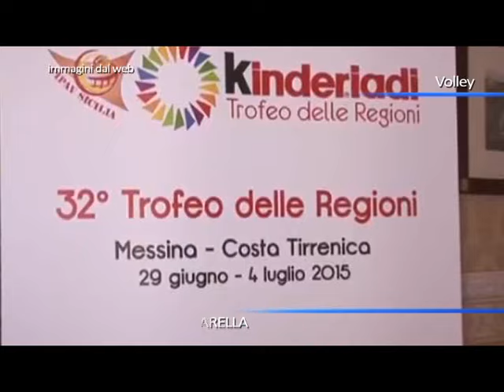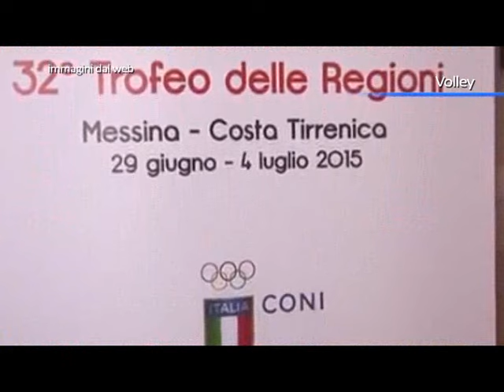Trofeo delle Regioni al via le Kinderiadi 2015